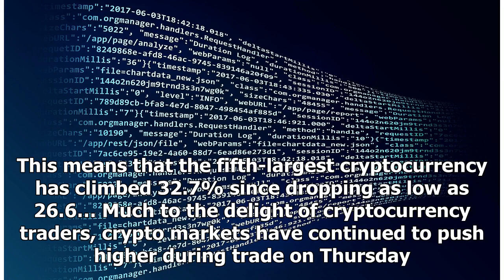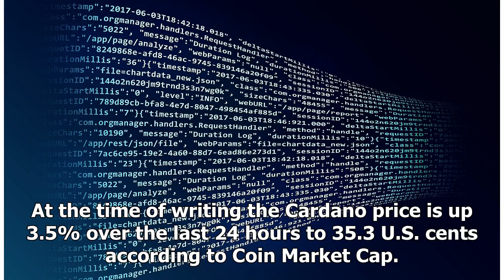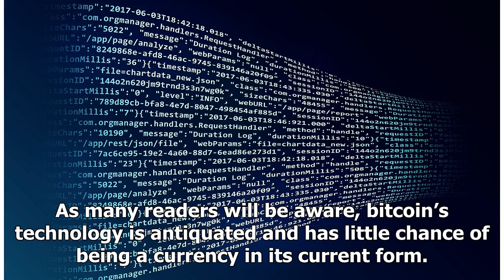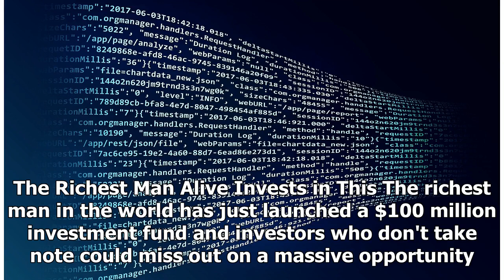Is the Cardano (ADA) price going to US$100?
Much to the delight of cryptocurrency traders, crypto markets have continued to push higher during trade on Thursday. In fact, Bitcoin (BTC), Ethereum (ETH), and Bitcoin Cash (BCH) are all up over 10%...